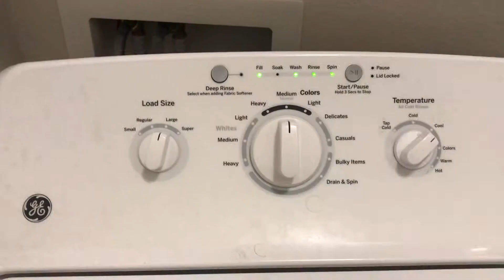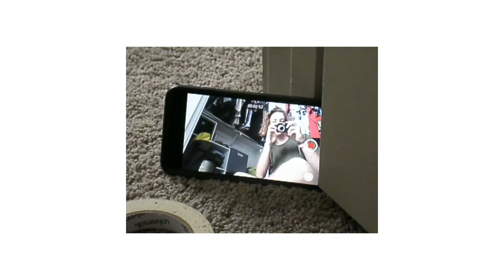what's in my bag 2019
Made a fun movie. enjoy!